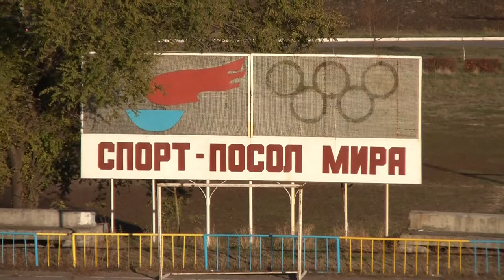View from the stadium near Gorkov's park. Lugansk